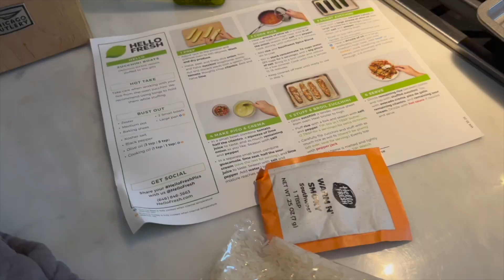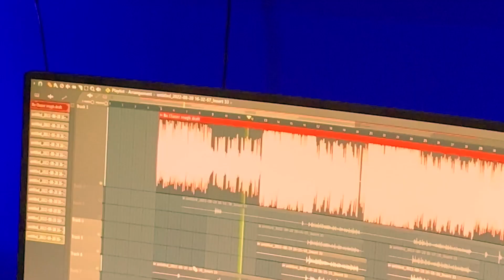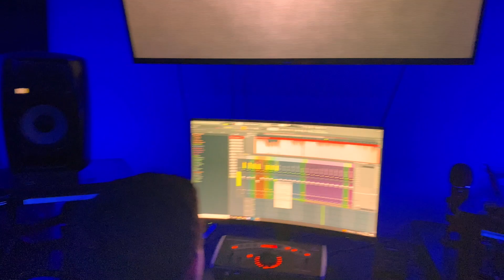Paying My Wife Cuz I Messed Up, and Veyda is Gettin Picky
Vlog #1048